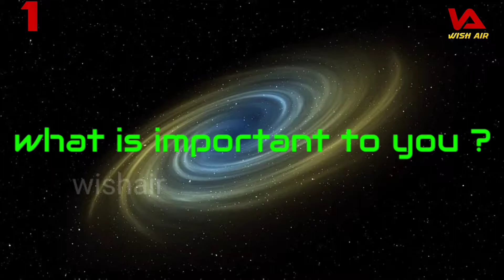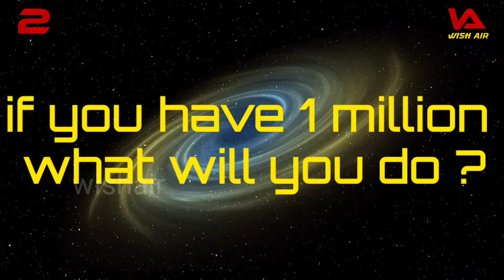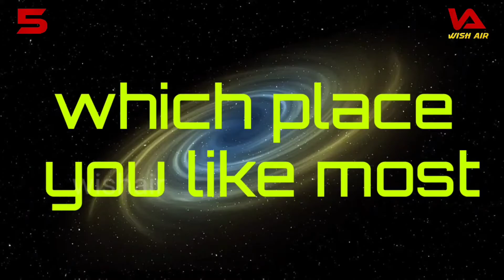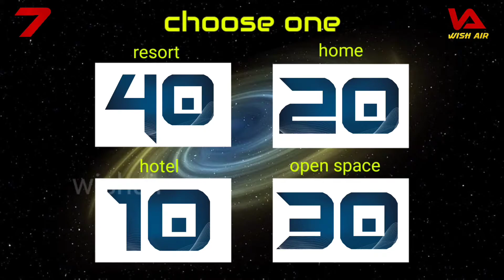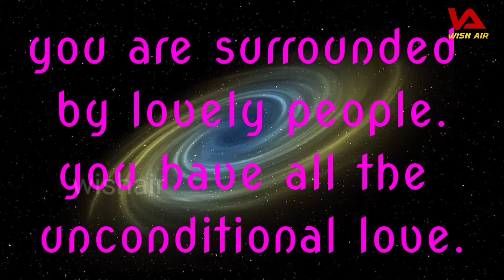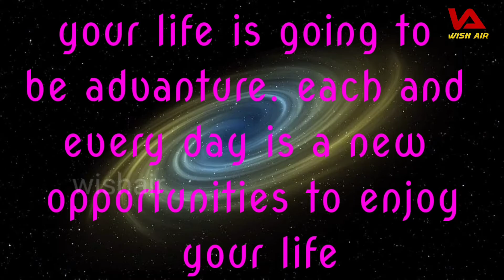secret to find about yourself (personality test) | wishair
secret to find about yourself

This video is for entertainment at the same time you can find about yourself.
the test is simple .You want topick one answer that come to your mind first. Don't need to overthink about it.Just pick one.The result may surprise you.
The test will help you to find about yourself. Total there are 8 questions.and you will provided with 10 second .pick or choose one answer and
Calculate your score and find about yourself.

If you want to find about yourself. then let get start.

If your willing to share your  result with us.Please use the comment section.

It will help us to  motivation and do more like this.